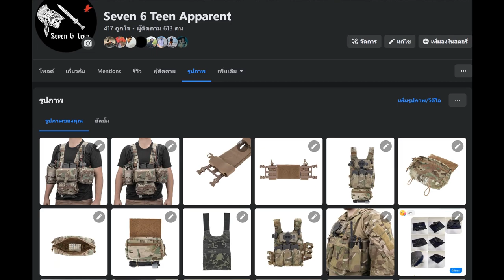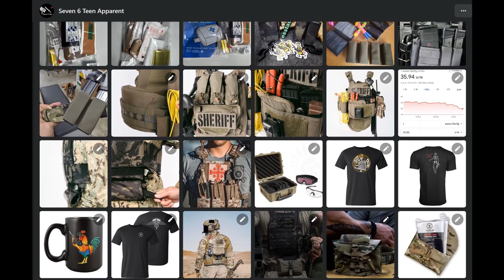[รีวิว] LBT-6094A เวส "Gucci" แห่งวงการ Tactical l Airsoft How To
0:00 Introl
1:04 Unbox
1:19 ของข้างใน
1:51 มีอะไรบ้าง
2:50 ประกอบ
4:25 Final
4:47 ร้าน Seven 6 Teen
5:05 สรุป

Follow more